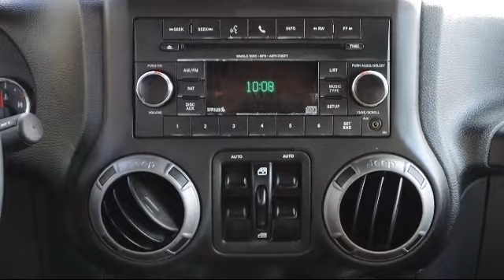2017 Jeep WRANGLER UNLIMITED Sport St. Petersburg Tampa Clearwater Bradenton Palm Harbor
2017 Jeep WRANGLER UNLIMITED Sport Stock Number: V878101 Vin:1C4BJWDG2HL530240.